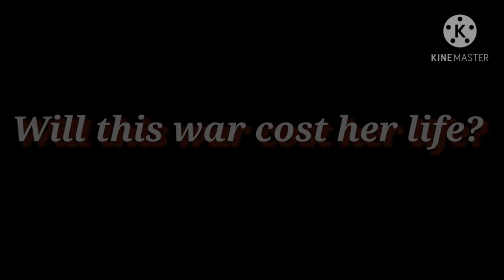~Blades: Behind the Mask~ (Trailer)